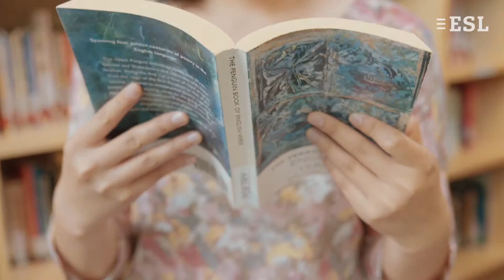École de langues WSE, Londres